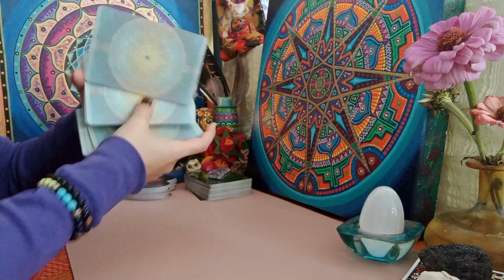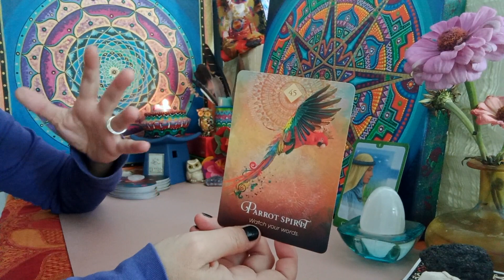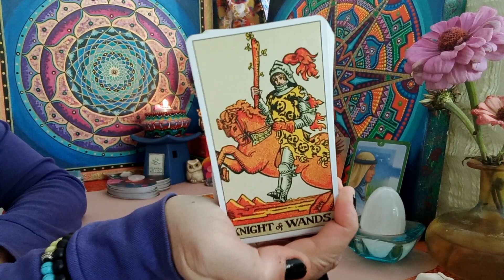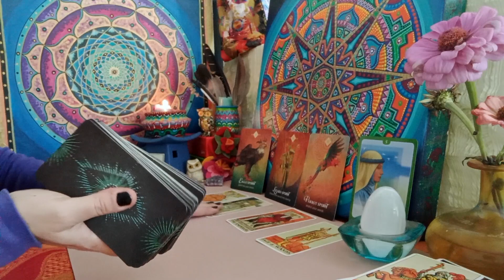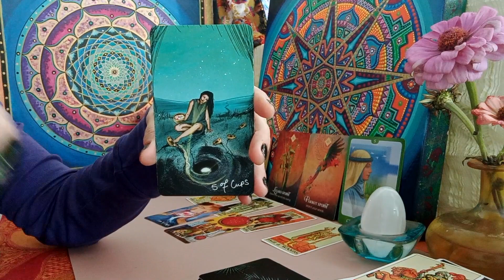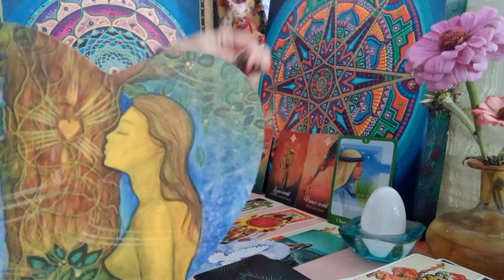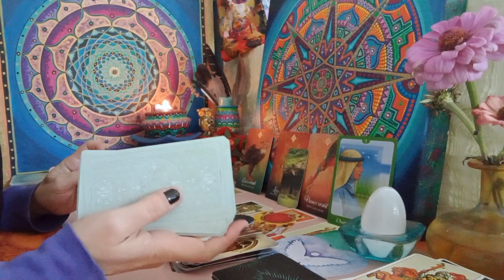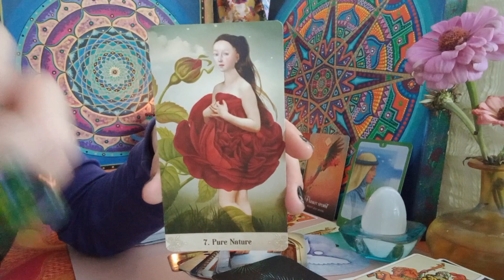♍️ VERGINE🌟💚GRANDI SOGNI☁️☸️ PROTEZIONE 🧿SEI UNICO💎LA RUOTA 🌀CAMBIA ROTTA🍀✨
🌟 VERGINE Novembre2021💫 💜IL CUORE è UNO ZINGARO🦋
🔮Lettura Generale Tarocchi VALIDA PER : Sole 🌞Luna🌜Ascendente⬆️ E 💘Venere